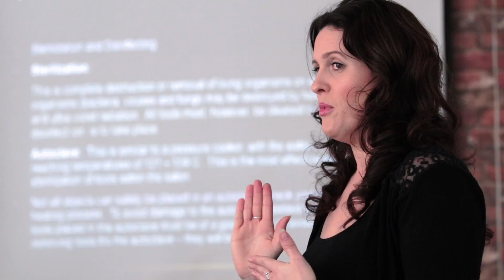UIA 1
This video is about UIA 1